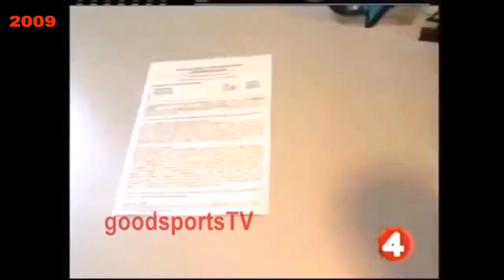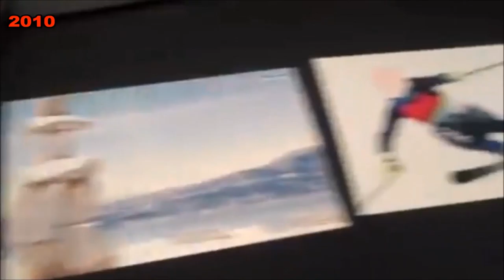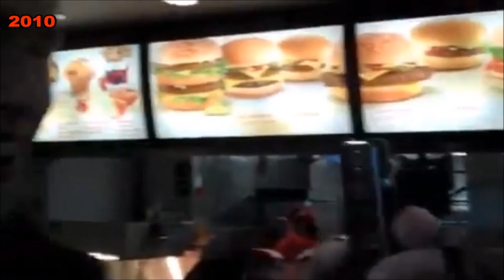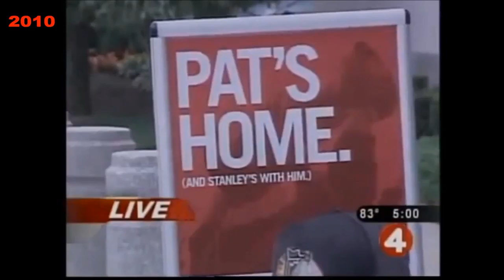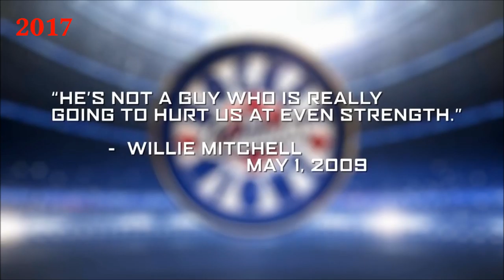The Evolution of Patrick Kane (2007-2017) |HD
Lepschy TV presents: The Evolution of Patrick Kane
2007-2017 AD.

Everything that has ever happened to Patrick Kane throughout the 10 years are in the movie. There has never been such an athlete who has overcame such highs and lows in his career. Kane's Career has been an all out roller coaster both on and off the ice.
So enjoy the show!

2007- 0:09-0:43
2008- 0:44-3:29
2009- 3:30-8:03
2010- 8:04-20:08
2011- 20:09-20:58
2012- 20:59-24:20
2013- 24:21-38:29
2014- 38:30-43:19
2015- 43:20-53:56
2016- 53:57- 59:56
2017-59:57-1:10:57